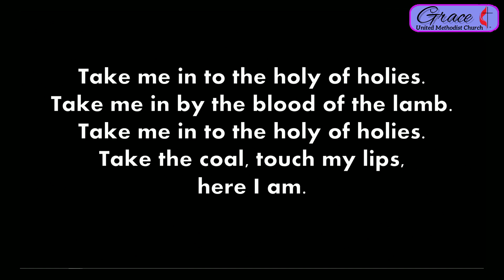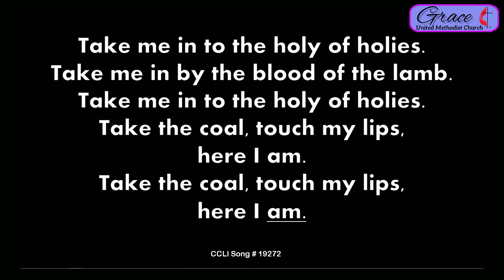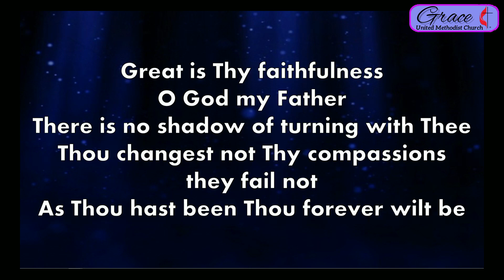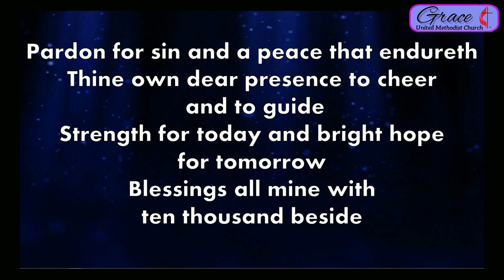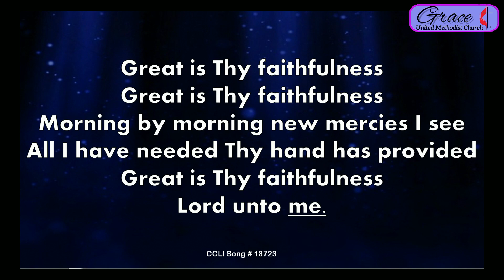Grace UMC and Walnut Grove UMC. November, 29, 2020